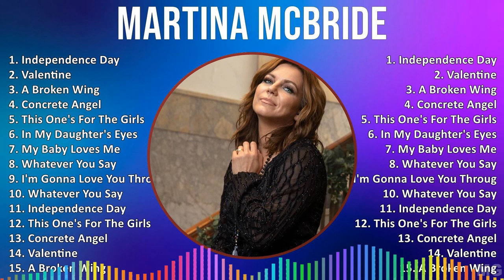M a r t i n a M c B r i d e 2024 MIX Greatest Hits Collection ~ 1990s music, Neo-Traditionalist ...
M a r t i n a M c B r i d e 2024 MIX Best Songs, Greatest Hits, Full Album ~ 1990s music, Neo-Traditionalist Country, Country, New Traditionalist music

[00:00:00] - 01. I̲̲̲nde̲̲pe̲̲nde̲̲nce̲̲ D̲a̲̲y
[00:03:41] - 02. V̲a̲̲le̲̲nti̲̲ne̲̲
[00:06:35] - 03. A̲̲̲ B̲ro̲̲ke̲̲n W̲i̲̲ng
[00:09:57] - 04. C̲o̲̲ncre̲̲te̲̲ A̲̲̲nge̲̲l
[00:13:32] - 05. T̲hi̲̲s O̲̲̲ne̲̲'s F̲o̲̲r T̲he̲̲ G̲i̲̲rls
[00:17:22] - 06. I̲̲̲n M̲y D̲a̲̲u̲̲ghte̲̲r's E̲̲̲ye̲̲s
[00:20:37] - 07. M̲y B̲a̲̲by L̲o̲̲ve̲̲s M̲e̲̲
[00:23:03] - 08. W̲ha̲̲te̲̲ve̲̲r Y̲o̲̲u̲̲ S̲a̲̲y
[00:27:11] - 09. I̲̲̲'m G̲o̲̲nna̲̲ L̲o̲̲ve̲̲ Y̲o̲̲u̲̲ T̲hro̲̲u̲̲gh I̲̲̲t
[00:31:38] - 10. W̲ha̲̲te̲̲ve̲̲r Y̲o̲̲u̲̲ S̲a̲̲y
[00:35:46] - 11. I̲̲̲'m G̲o̲̲nna̲̲ L̲o̲̲ve̲̲ Y̲o̲̲u̲̲ T̲hro̲̲u̲̲gh I̲̲̲t
[00:40:13] - 12. I̲̲̲nde̲̲pe̲̲nde̲̲nce̲̲ D̲a̲̲y